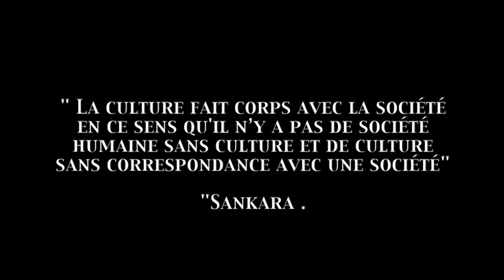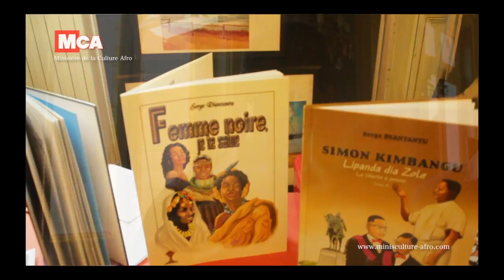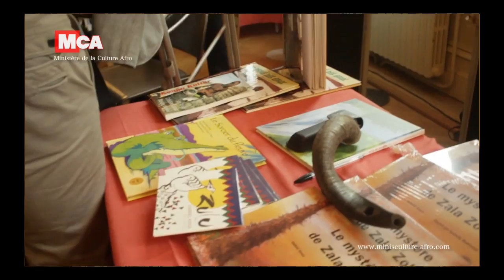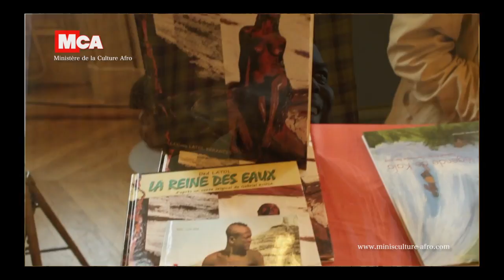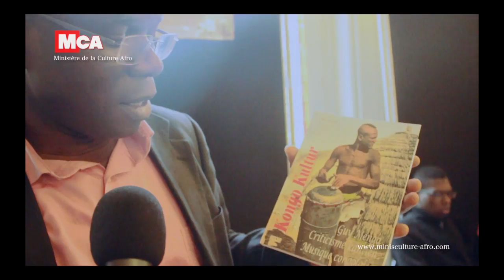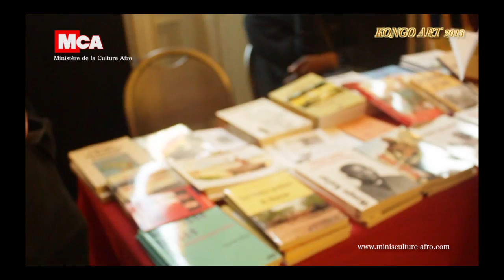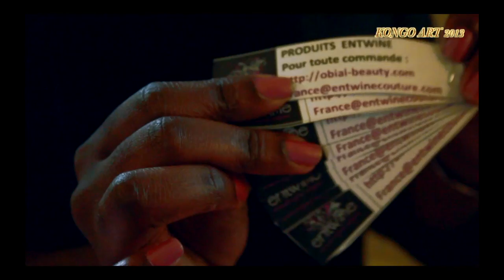(MCA) Arts et Metiers - KONGO ART 2013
Notre union ne doit connaître aucun climat, aucune frontière ou nationalité.(...), il faut que les noirs du monde entier pratiquent une foi, celle de la confiance en eux-mêmes, avec un dieu, un but, un destin.

Marcus Garvey